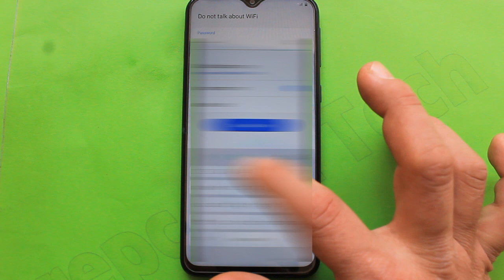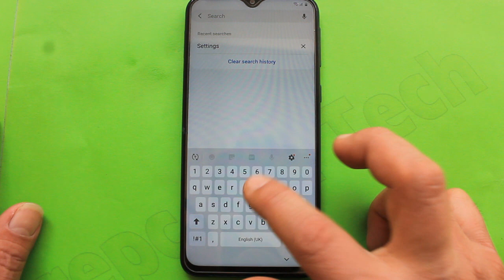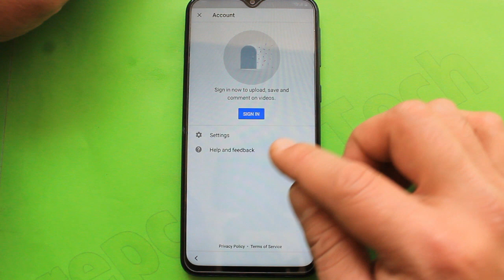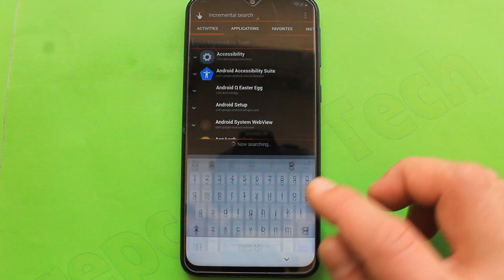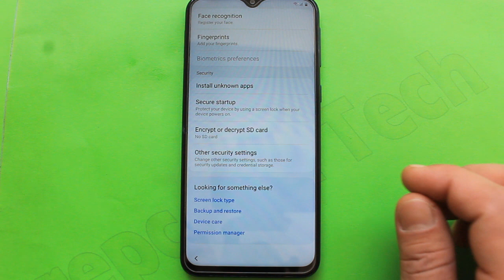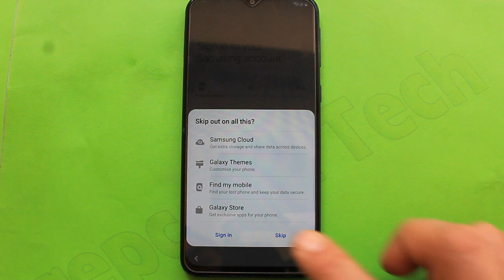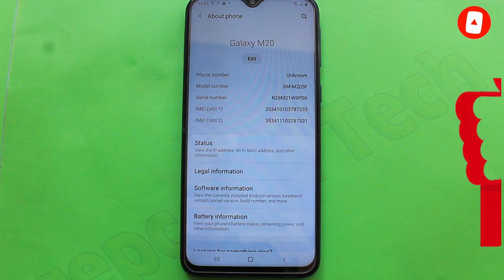samsung m20 frp bypass | samsung sm-m205f/ds google lock bypass on android 10 Jan 2020 update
this is the latest frp bypass method for samsung android 10/11.